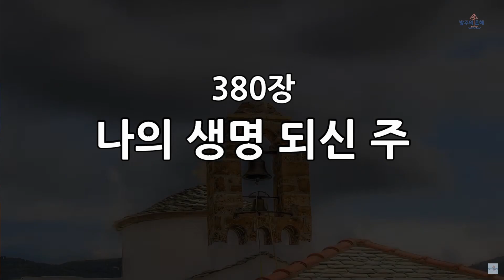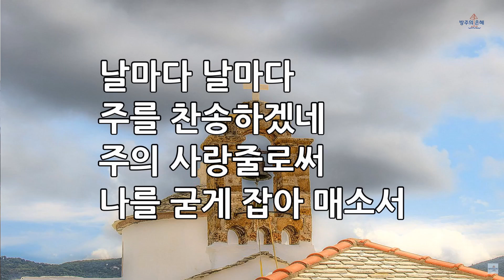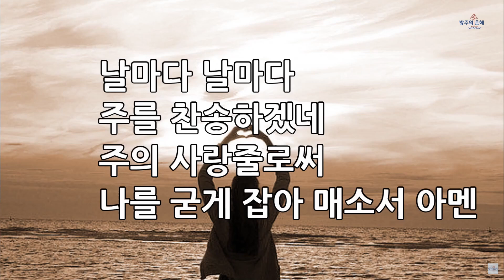새소망교회 새벽기도회 6/13/2023 New Hope Community Church in Rockford